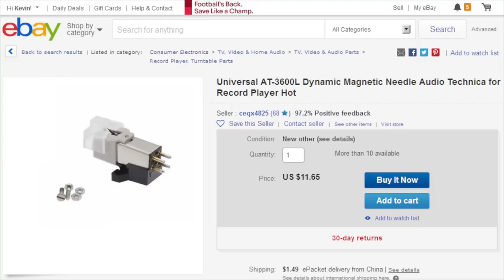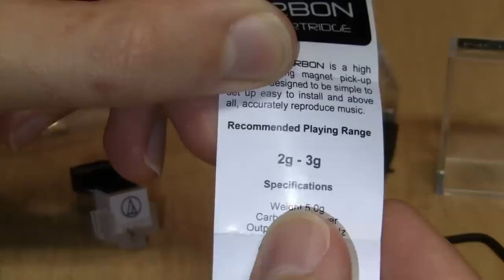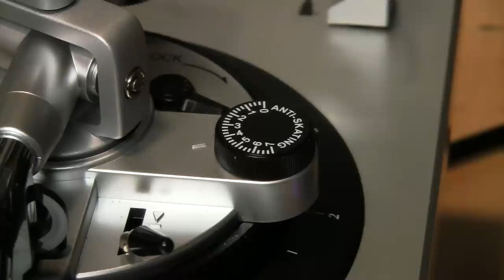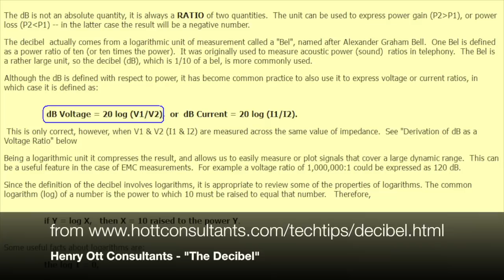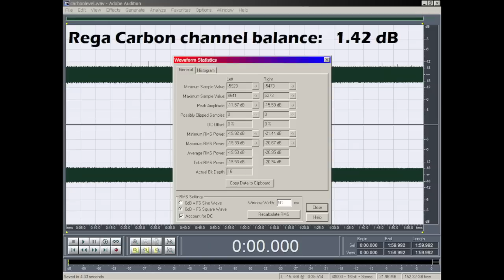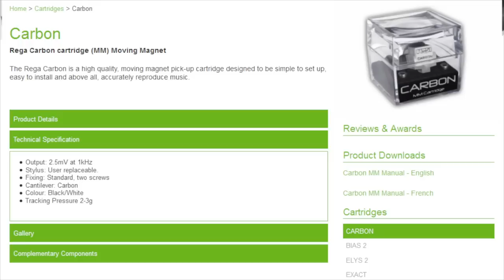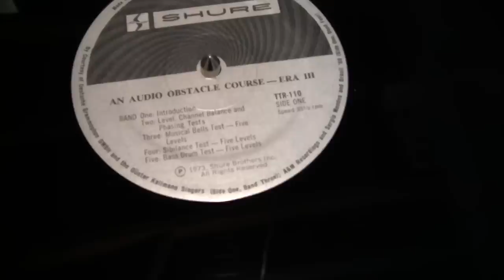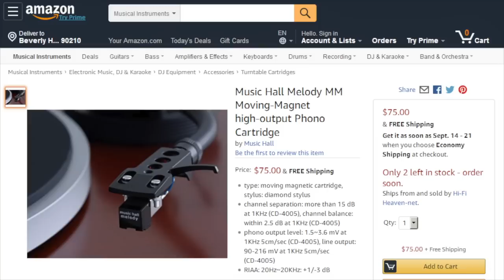$65 Rega Carbon vs. $11 AT3600L phono cartridge - The same thing?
The $65 Rega Carbon phono cartridge is highly regarded by audiophiles... but is it identical to the Audio-Technica AT3600L which you can get for around $11? Let's take a close look and try to find out!

Instructions on how to fix/replace the AT-LP120's anti-skating spring You can order the upgraded spring for $1.00 + shipping from Audio-Technica (part number 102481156) or attempt to modify the existing spring as shown on that web page. Note that if you unplug and unscrew the circuit board to give you some extra slack, you don't need to unsolder the wires.